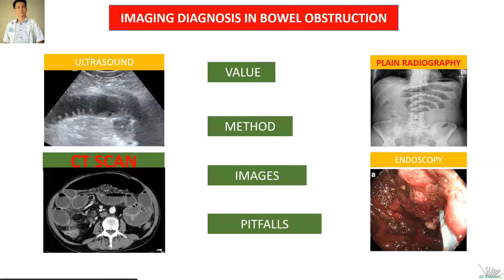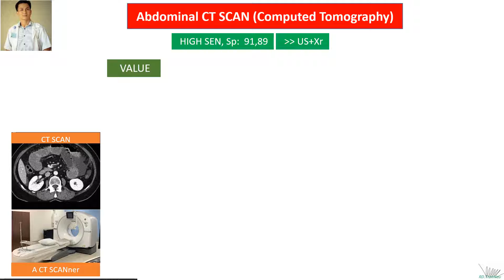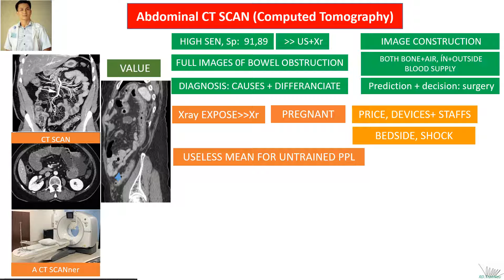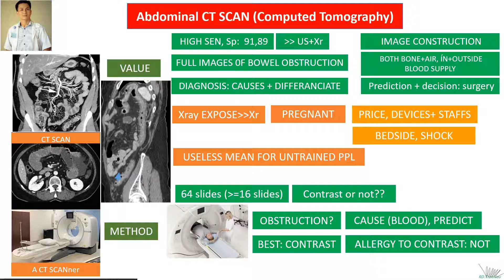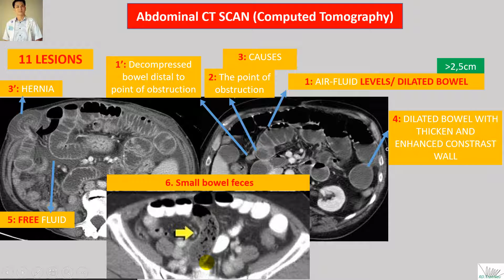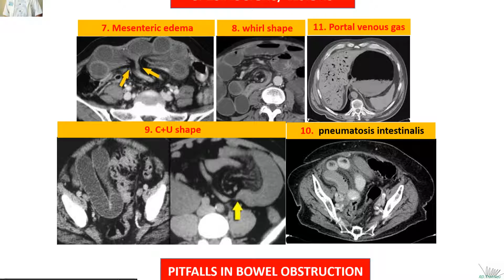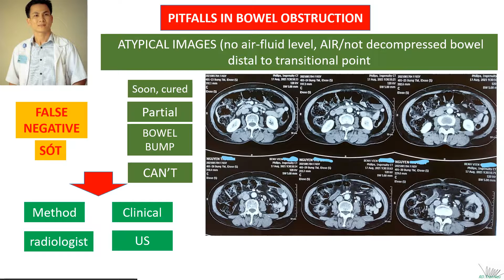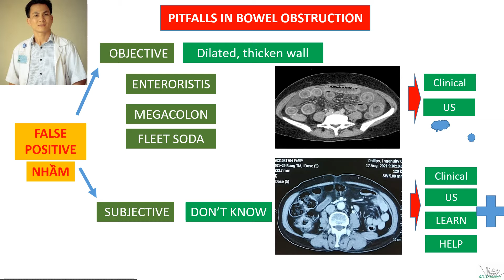Hội chứng tắc ruột. Bài 8. Đọc phim CT ổ bụng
Hội chứng tắc ruột. Bowel obstruction. Bài 8. Đọc phim CT ổ bụng
Xem thêm các bài khác trong Hội chứng tắc ruột: